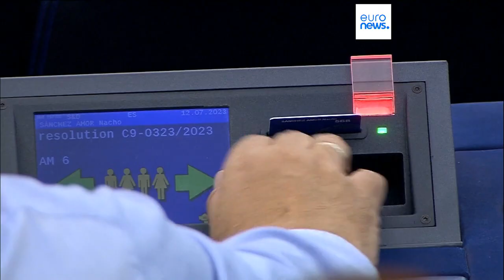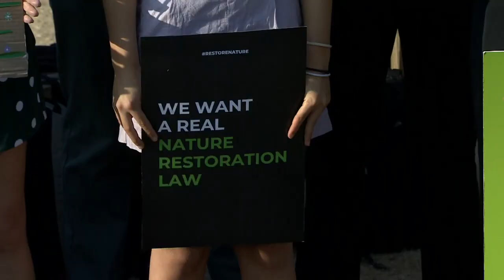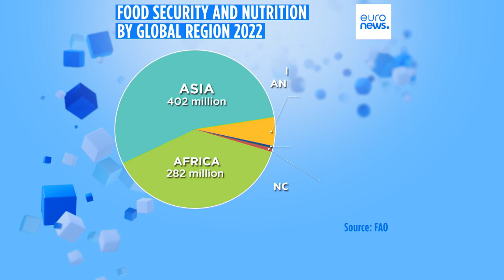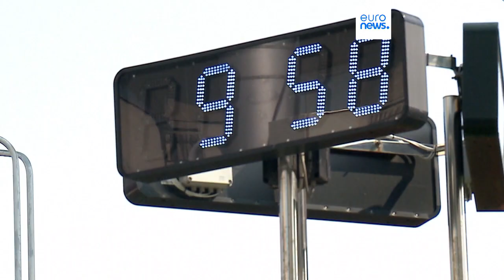As notícias do dia | 13 Julho 2023 - Manhã